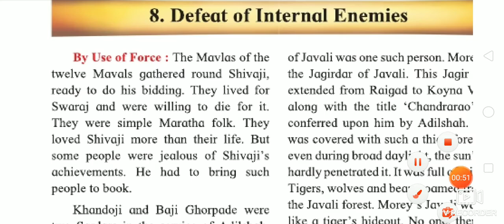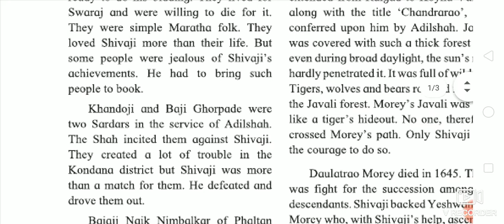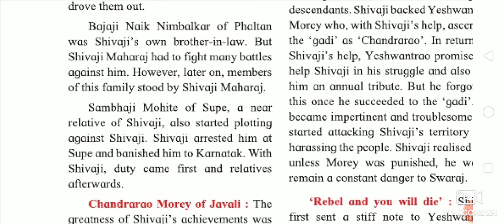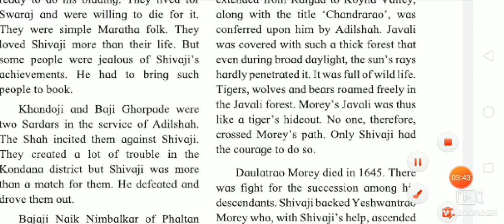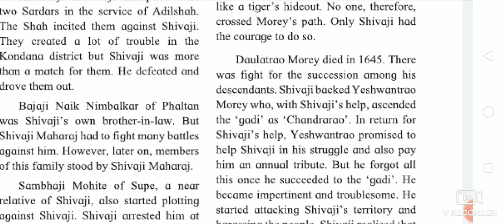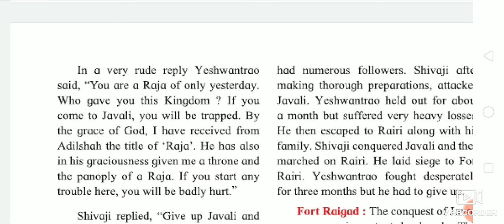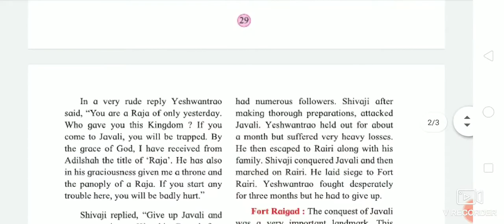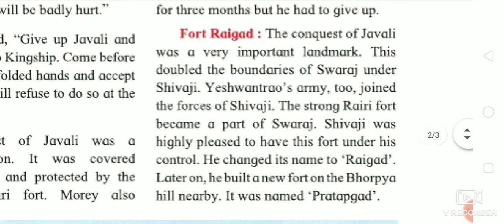Chapter 8|Defeat of Internal Enemies | maharashtra state bord| Evs 2|Std 4|Class 4|Hindi Explanation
"Learn to read the chapter. For personalized Education please